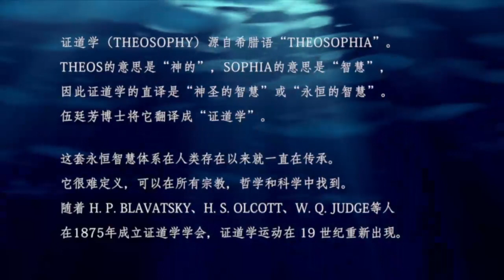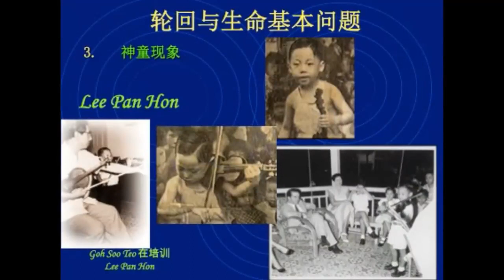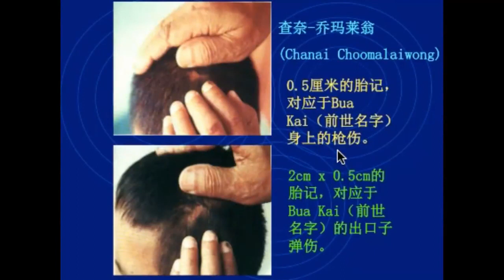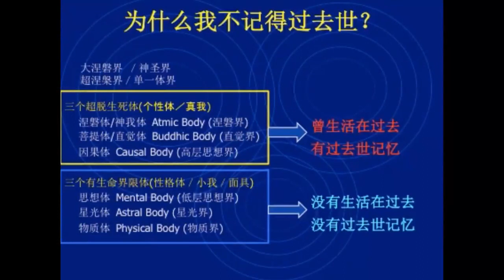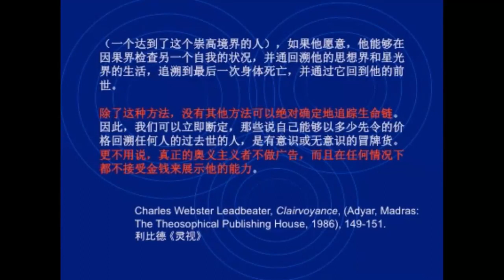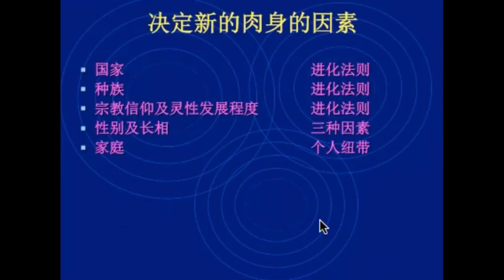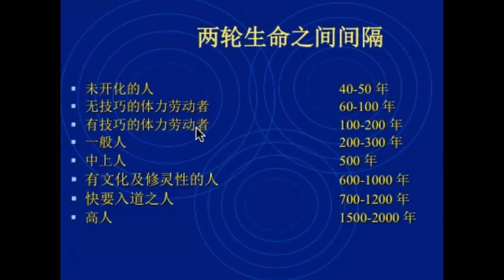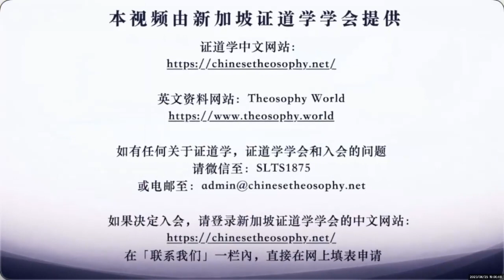漫谈轮回 (2023年6月25日，带问答)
人只有一次生命吗？这是自古以来人类的一个根本问题。轮回说是《秘密教义》的三大的基本命题之一。本讲座将向大家展示一些科学界所做的轮回调查案例，以及不同传统中对轮回的解释或暗示。随着溯世催眠的流行，许多人认为看到了自己的前世。那么，证道学对正确解读前世有什么建议呢？

新加坡证道学学会 (The Singapore Lodge Theosophical Society) 位于:
24 New Industrial Road
#03-09 INSPACE
Singapore 536210

公众号：证道学世界
微信：SLTS1875